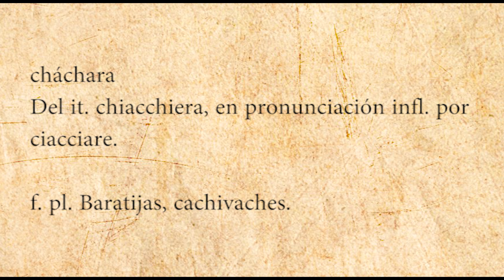Unboxing | The Riddler | The Batman | Funko Pop | Chachareando